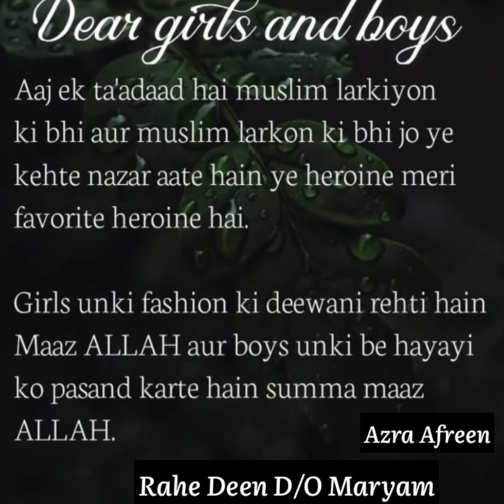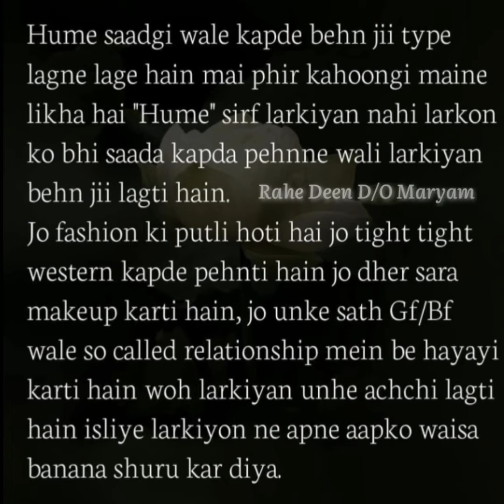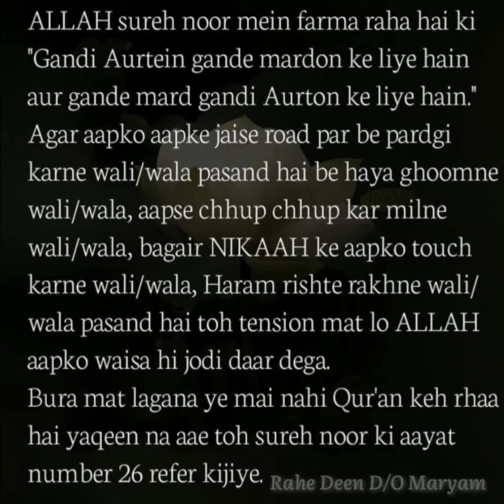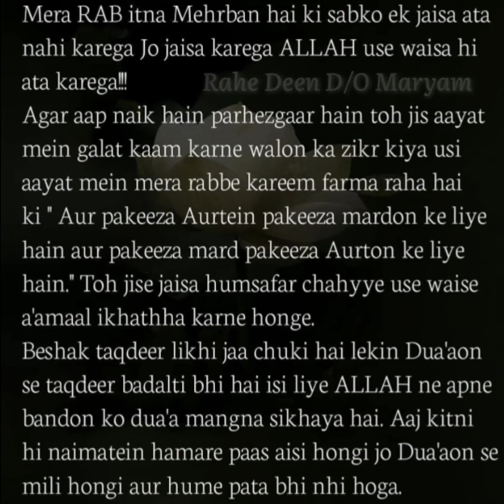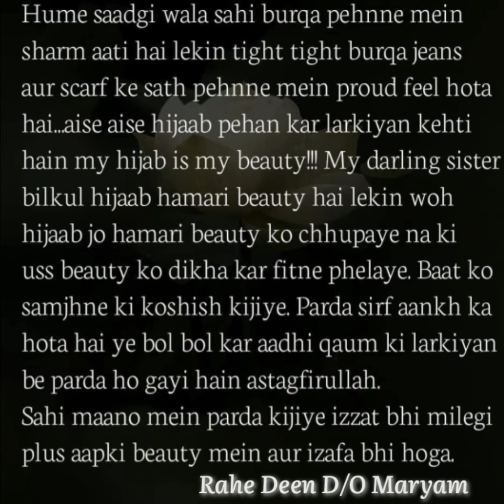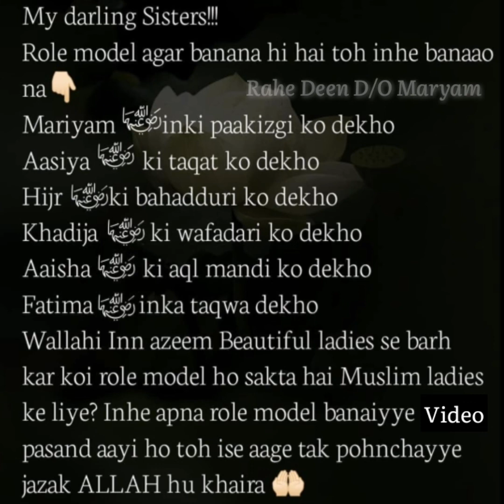My Fevorite Heroine ||Very Important Video ||Dear Muslims Brothers & Sisters Video ko Lazmi Dekhiye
𝘼𝙡𝙡𝙖𝙃𝙃😘🕋
               ( 𝙥𝙚𝙧𝙨𝙪𝙖𝙙𝙚 & 𝙥𝙡𝙚𝙖𝙨𝙚)

𝙛𝙤𝙧 𝙎𝙖𝙙𝙦𝙖-𝙀-𝙅𝙖𝙧𝙞𝙮𝙖💫
𝚁𝚊𝚑𝚎 𝙳𝚎𝚎𝚗
𝙳/𝙾 𝙼𝚊𝚛𝚢𝚊𝚖❤
𝙰𝚣𝚛𝚊 𝙰𝚏𝚛𝚎𝚎𝚗..!!